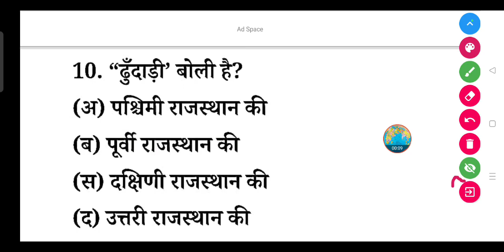'हुँदाड़ी' बोली है?